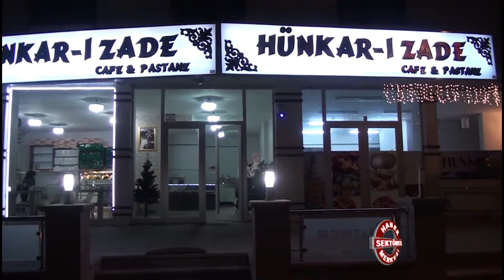Hünkarı Zade Cafe & Pastane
Hünkarı Zade Cafe & Pastane hakkında bilgi sahibi olmak için videoyu inceleyebilirsiniz